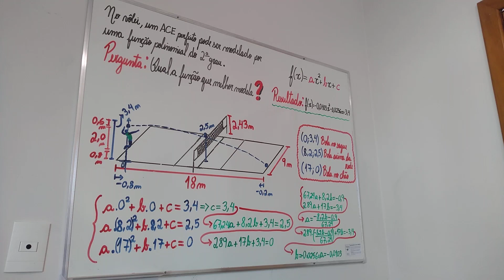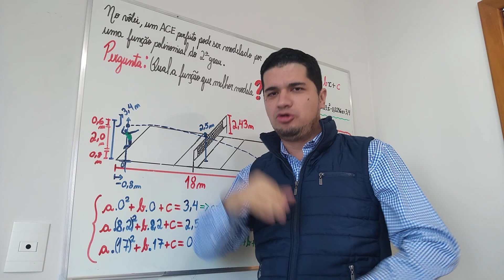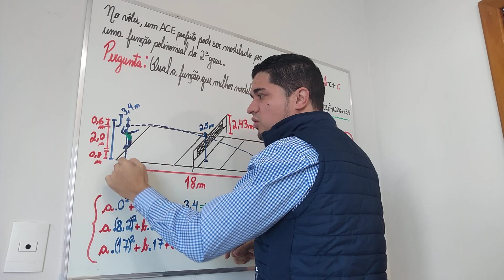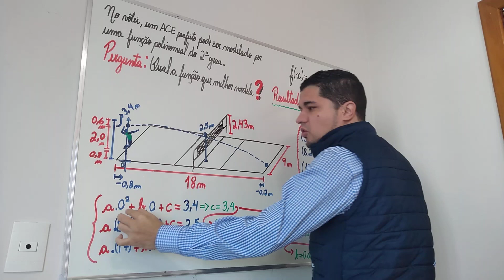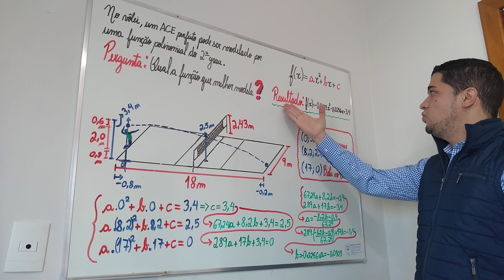Espalhando Matemática pelo Mundo: Uma incrível aplicação no Vôlei! Assista e inscreva no meu Canal!